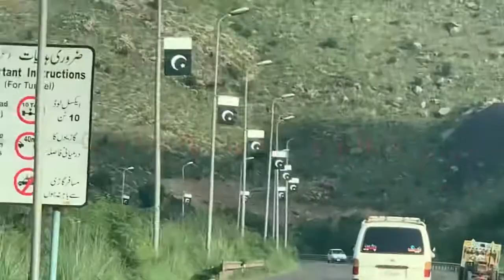Peshawar to kohat via Pak China friendship tunnel from M-1 motorway to Kohat. Vlog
Peshawar to kohat via friendship tunnel. Vlog